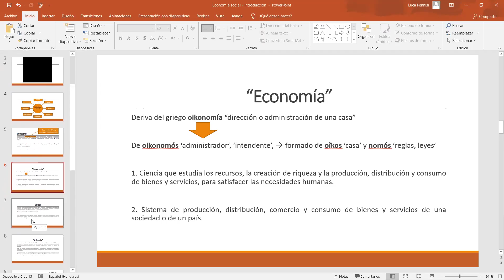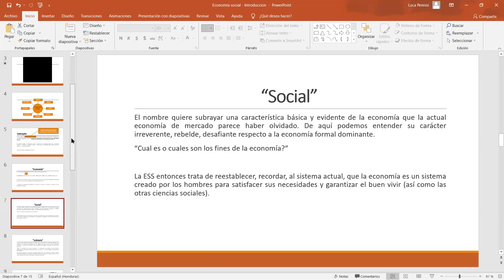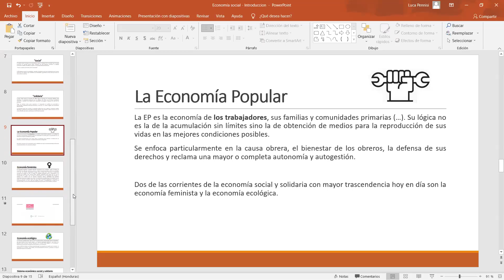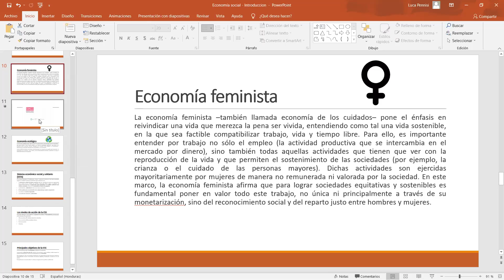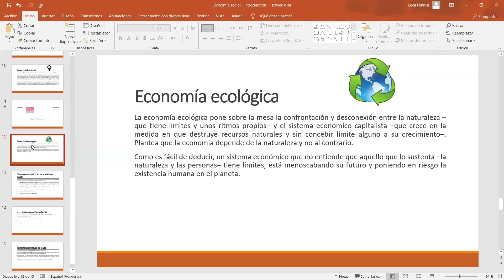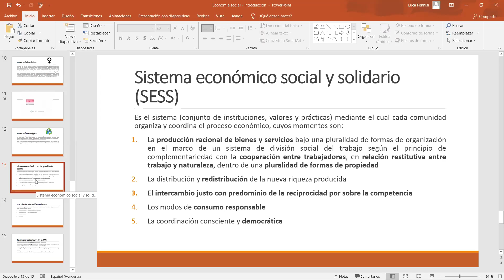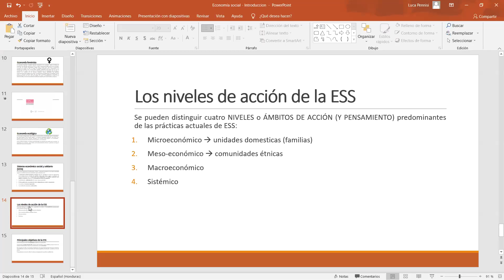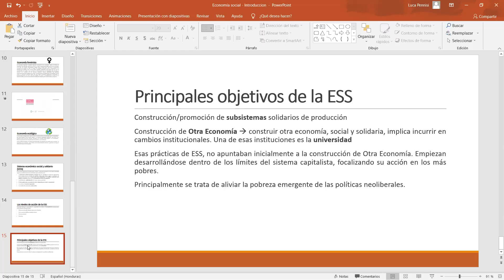CLASE 1 ESS - Presentación Concepto Economía Social